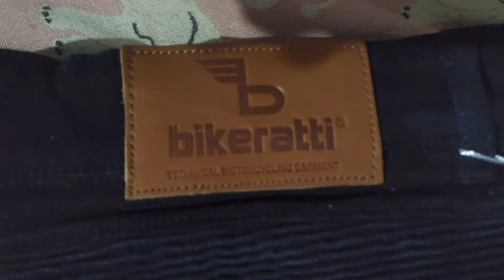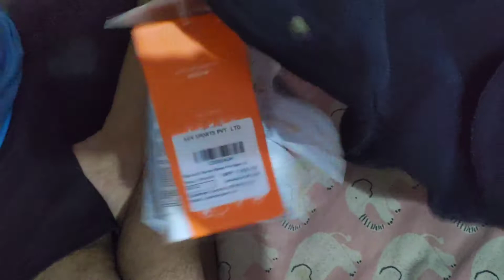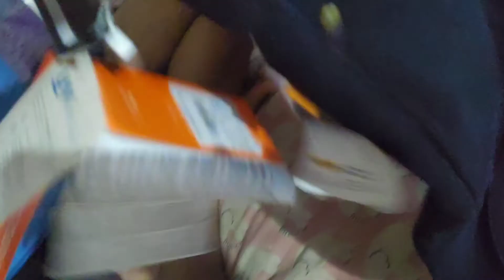Bikeratti Riding Denim Jeans with D30 Protection and Assembly